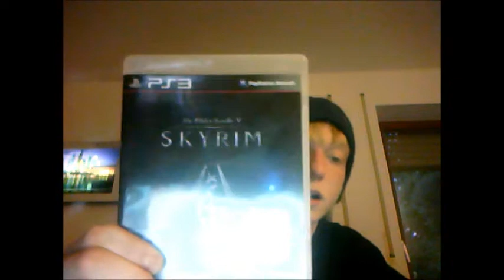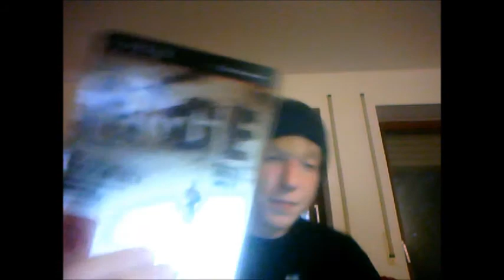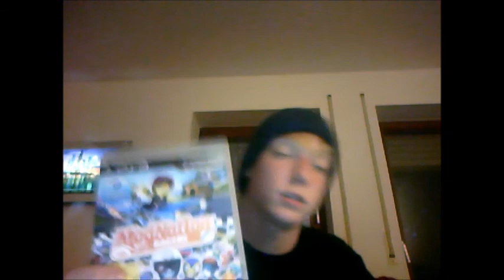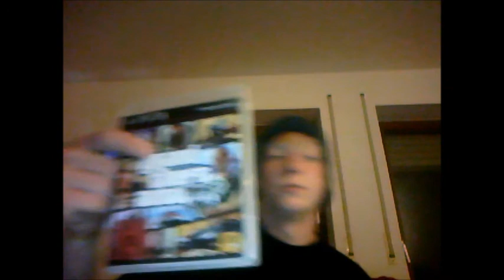Spiele und die Definition Gamer !!!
Jo jo ich dachte mir das ich mal ein kleines webcamvideo mache indem ich euch was über spiele heute erzähle und wer sich Gamer nennen darf und wer nicht. bitte keine dummen haterkommentare (von kleinen kiddis) ich bilde hier nur meine meinung und wer es nicht akzeptieren kann soll sich halt irgendwelche minecraft lets plays reinziehen. würde mir gefallen wenn es euch etwas zum diskutieren anregt und wenn es euch stört das ich keine kurzvideos von den spielen reingeschnitten habe klickt weg weil in diesem video sieht man nur mich den originalen Marc eine halbe stunde mit Technomucke im Hintergrund über ein paar Games reden (an alle CoD Spieler, ihr spielt das falsche Game xDD) ansonsten viel Spass :P (sollte eigentlich ein Livestream werden naja fuck internetverbindung)